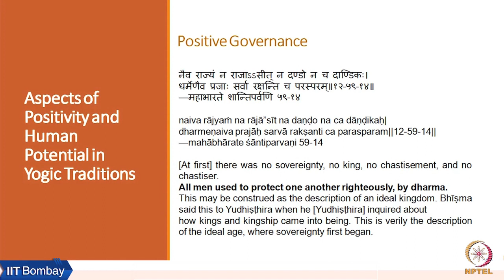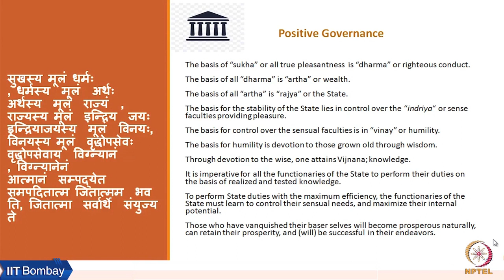Week 2: Lecture 06 B: Positive Governance